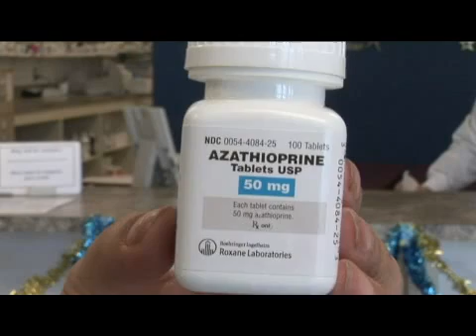About Imuran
About Imuran. Part of the series: Prescription Drugs & Side Effects. Imuran, also known as azathioprine, suppresses the immune system and helps prevent organ rejection after an organ transplant. Understand the side effects and other uses of Imuran with information from the CEO of a pharmacy company in this free video on medicine.